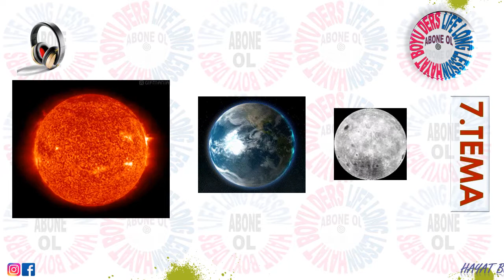6.SINIF TÜRKÇE 7.TEMA [ DÜNYA DAHA NE KADAR DÖNECEK? ] DİNLEME METNİ (HD)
6.SINIF TÜRKÇE 7.TEMA [ DÜNYA DAHA NE KADAR DÖNECEK? ] DİNLEME METNİ (HD)